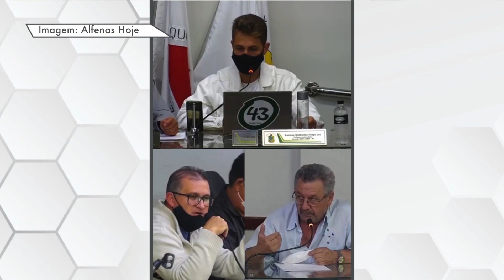Giro de Minas – Armas, Terrenos e Cemig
Em Machado um casal foi preso por posse ilegal de arma de fogo e tráfico de drogas.  A Cemig vem utilizando drones para ajudar nas revisões das redes elétricas na zona rural de Varginha e região. Essas e outras notícias no Giro de Minas.